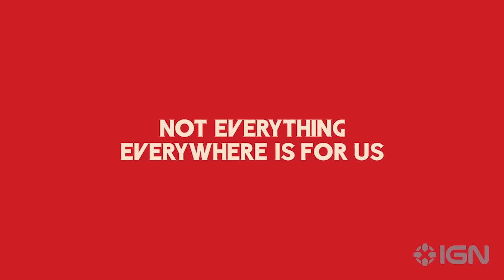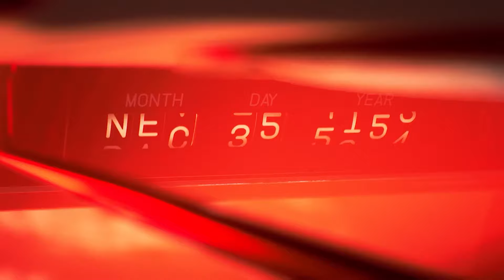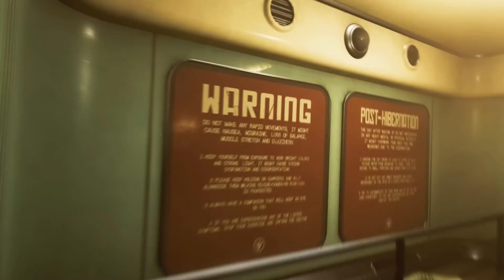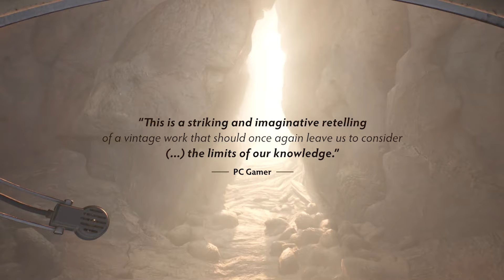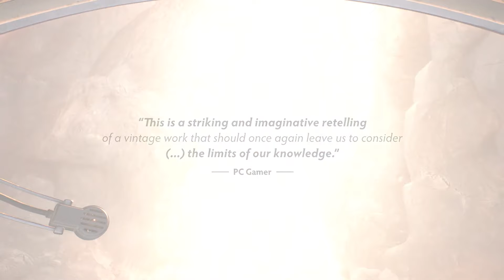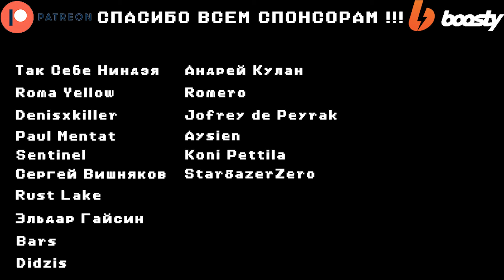Поход в VR клуб / The Invincible / Airhead / Оригинал Final Fantasy 7 | Подкаст Split Скрин 151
В этом выпуске Вася рассказывает про свой ежегодный поход в VR клуб, Рома делится финальным мнением о "Suicide Squad Kill The Justice League", мы вместе обсуждаем игру "Journey to the Savage Planet", Рома рассказывает про игры "The Invincible", "Airhead" и его решение выбить платину в оригинальной "Final Fantasy 7" и Вася возвращается на PS Виту с игрой "Puyo Puyo Tetris". Приятного прослушивания!

Таймкоды:

00:00 - Intro

00:24 - Вступление

02:40 - Новости Подкаста

05:00 - Что случилось за неделю

17:40 - История про сэндвичи

29:40 - Что на полке у Васи?

32:50 - Финальное мнение Ромы о Suicide Squad: Kill the Justice League

48:50 - Вася про поход в VR клуб

01:07:11 - Рулетка Ментата: Journey to the Savage Planet

01:30:35 - Рома про игру The Invincible

01:42:10 - Вася про игру Puyo Puyo Tetris

01:51:18 - Рома про игру Airhead

01:59:17 - Рома про оригинал Final Fantasy VII

02:07:56 - Нити Кукловодов: Почему Switch 2 задерживается?

02:13:28 - Глас Народа

Новые выпуски подкаста “Split-Скрин” каждую Пятницу в 16:00 по Москве.

Разговорный стрим “Глас Народа LIVE” через Понедельник в 20:00 по Москве.